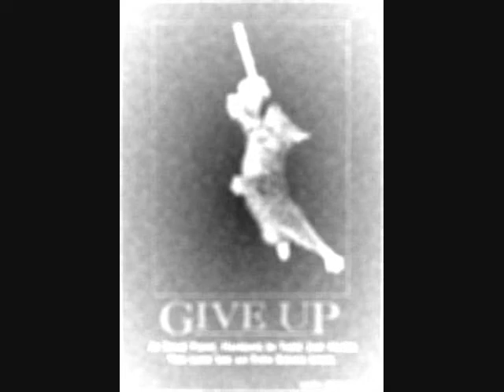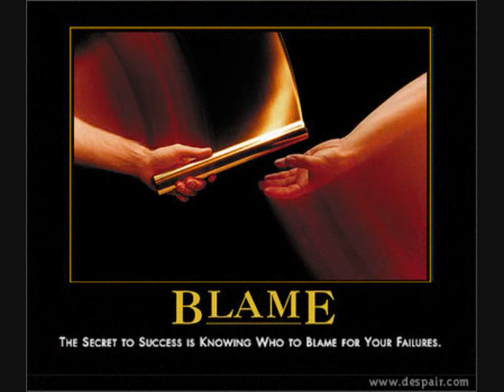Despair.com Posters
a little showing of despair.com posters.  i hope it makes you depressed :-)